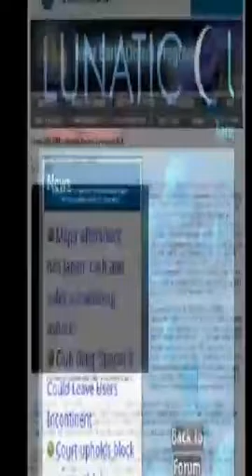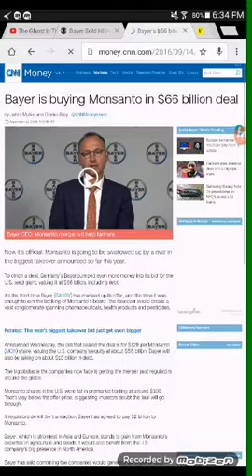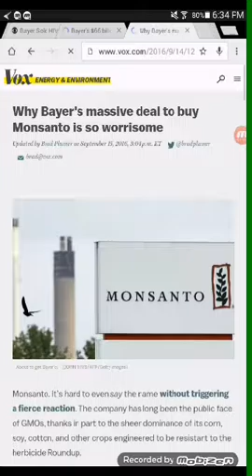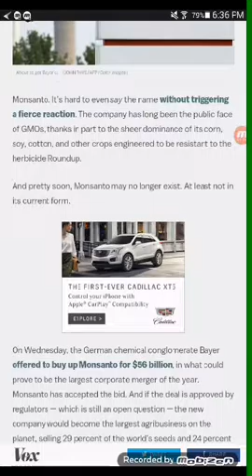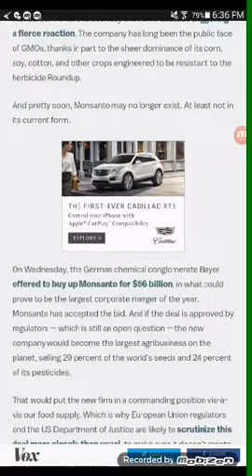Breaking News : Bayer Buys Monsanto Warning For New Generation neration of Gmo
Hello, Th is is the no face movement with breaking news on Bayer the German company buying Monsanto. Bayer done did bad things with aids meds and much more. The generation of gmo and human gmo.

thins is the no face movement moving a movement facing off

Links